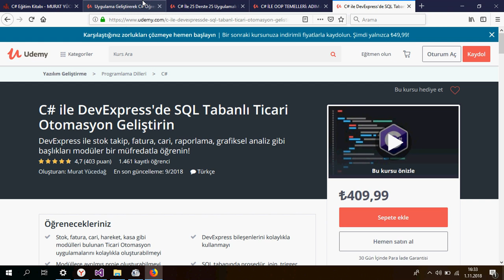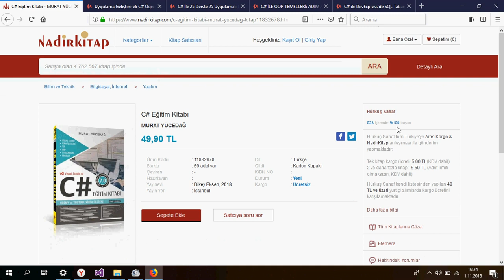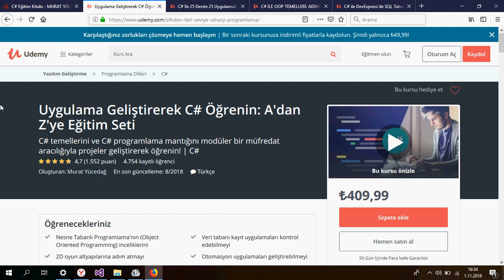Black Friday / Kasım Ayı Udemy ve C# Eğitim Kitabı İndirimleri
Black Friday kapsamında Kasım ayı boyunca aşağıdaki kodu kullanarak Udemy eğitimlerimi 25 TL'ye alabilirsiniz.